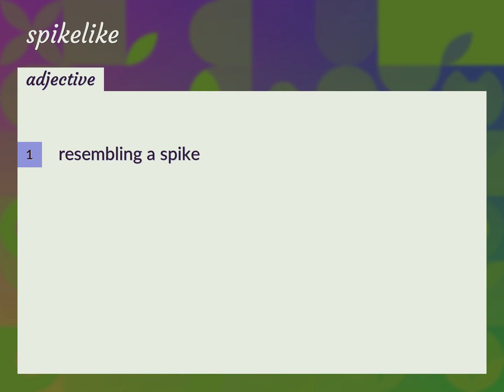Spikelike | meaning of Spikelike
What is SPIKELIKE meaning?